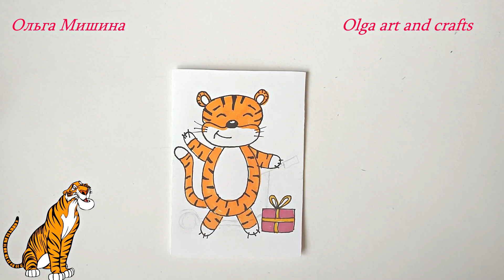🔊Быстро и просто. Тигр - курьер! Счастье заказывали? Оно уже тут.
РАЙФАЙЗЕР БАНК 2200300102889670 В этом видео вы узнаете, как нарисовать и как сделать открытку к Году тигра. Быстро, просто и прикольно. Открытка Тигр - курьер! Счастье заказывали? Оно уже тут. Это легко, бери и делай! Мои уроки рисования для начинающих помогут раскрасить поделки, сделанные своими руками. Это веселые art and crafts для начинающих, diy, handmade научат вас творчеству. Используйте мои лайфхаки для рисования. Мои советы  помогут сделать презентацию и творческий проект. Olga art and crafts! С любовью к вам, Ольга Мишина!